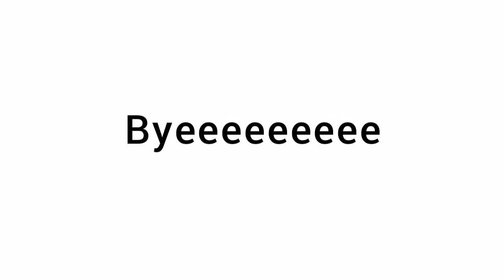How to get glitched items out of your inventory (LBSB)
In this video I show you how to remove glitched items LifeBoat Skyblock